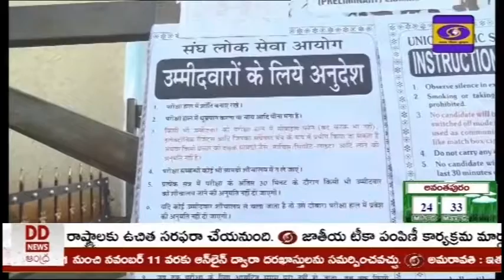🔴 DD News Andhra II యూపీఎస్సీ ప్రిలిమినరీ పరీక్షల కోసం అనంతపురం జిల్లాలో 8 కేంద్రాలు ఏర్పాటు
♦ యూపీఎస్సీ ప్రిలిమినరీ పరీక్షలు పకడ్బందీగా, ప్రశాంతంగా జరుగుతున్నాయని యూపీఎస్సీ ఎగ్జామినేషన్ పరిశీలకులు జి.వీరపాండ్యన్ పేర్కొన్నారు.
♦అనంతపురంలో SK యూనివర్సిటీ, JNTU కళాశాల, KSN డిగ్రీ కళాశాల, SV డిగ్రీ కళాశాలలో ఏర్పాటు చేసిన పరీక్షా కేంద్రాలను జాయింట్ కలెక్టర్ నిశాంత్ కుమార్ తో కలిసి ఆయన పరిశీలించారు.
♦ఈ సందర్భంగా వీరపాండ్యన్ మాట్లాడుతూ.. 8 కేంద్రాల్లో పరీక్షలు నిర్వహిస్తున్నామని తెలిపారు.
♦కోవిడ్ నిబంధనలు పాటిస్తూ ఎలాంటి ఇబ్బందులు లేకుండా అధికారులు అన్ని ఏర్పాట్లు చేశారని, పరీక్షలు ప్రశాంతంగా జరుగుతున్నాయని చెప్పారు.